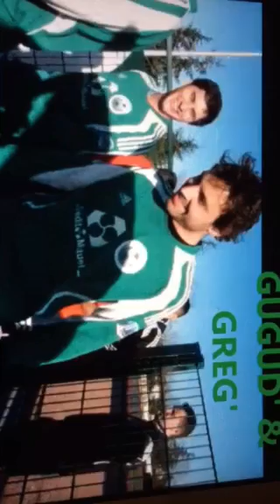Municipaux Dijon 2012 - Ocana CN1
Championnat national 1 foot entreprise